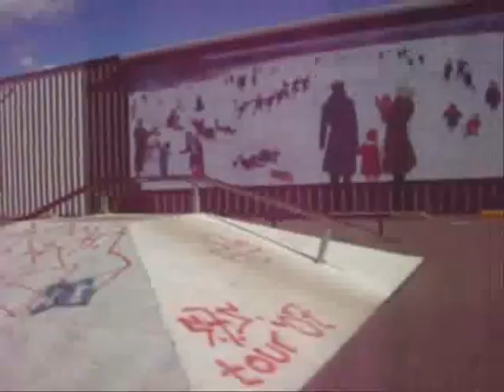huh?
new promo yo